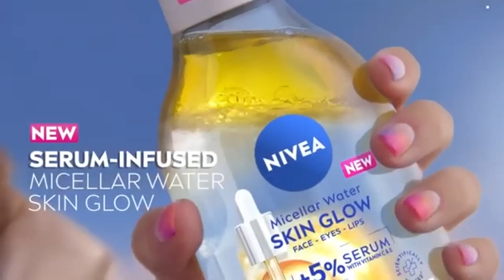NIVEA Advert 2024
Recorded Date: 16th August 2024
Advert 2024